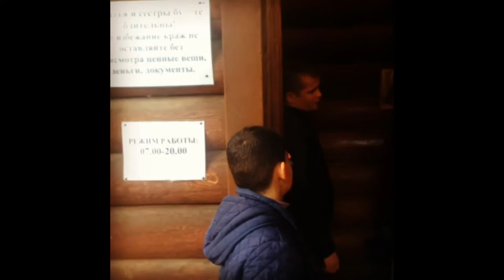Поездка СПК "ЯРОПОЛК" (г. Красногорск) в купель, октябрь 2017 г.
По программе СПК "ЯРОПОЛК" каждое воскресенье все желающие спортсмены клуба, их родители, а также жители Красногорска могут организованно поехать в купель вместе с "ЯРОПОЛКОМ".
В октябре 2017 года наши спортсмены окунулись в купели Саввино-сторожевского монастыря.